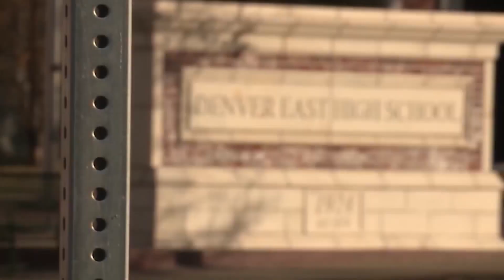DPS does not track all student safety plans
Alex Rose dug into how safety plans are tracked between schools.